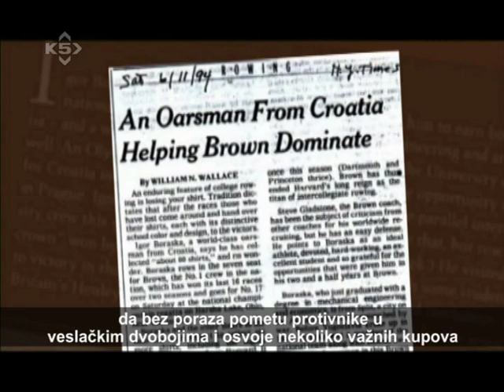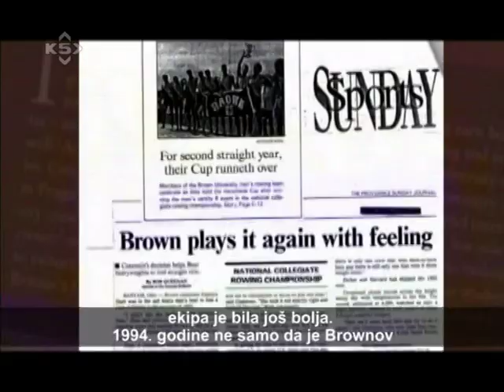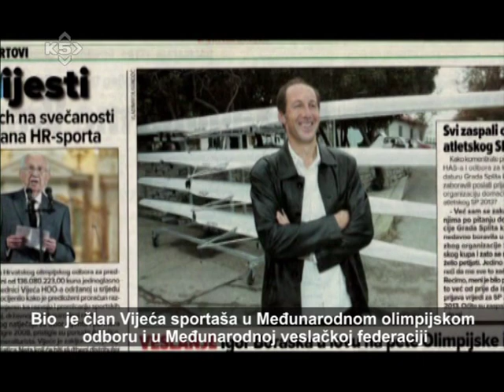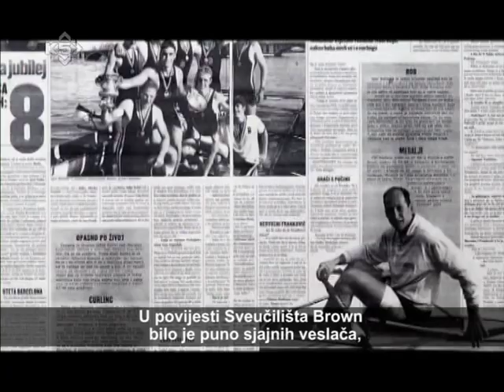IGOR BORASKA - KANAL 5 TV